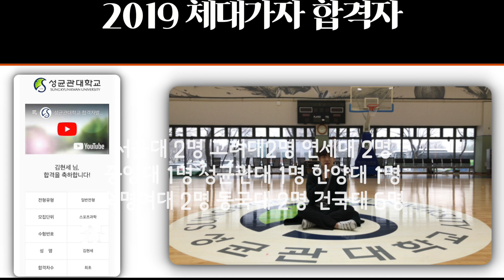강남잠실체대입시학원 체대가자 높이뛰기 Before & After 체육교육과